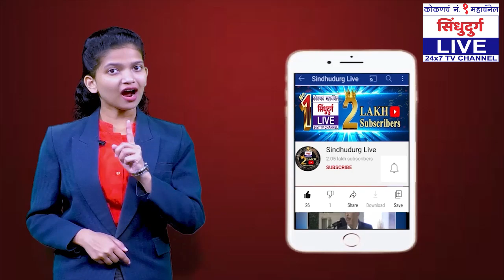ST वर पुन्हा दगडफेक | दगडफेक करणारा संपातील चालक